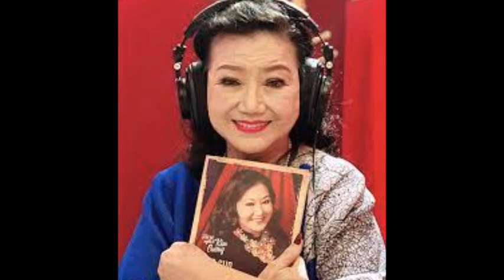Chân dung vị đại gia đứng sau cuộc đời NSND Kim Cương